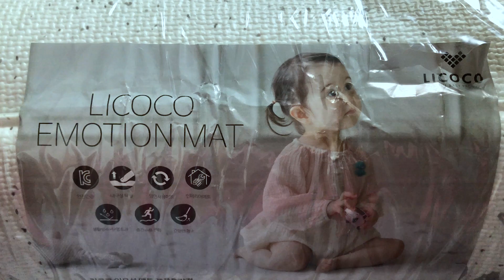Массаж ребенку. Как делать массаж ребенку до года. Массаж ребенку 3 месяца.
Алина покажет, как она делает массаж своей малышке и поделиться хитростями, знаниями и полезным жизненным опытом о том, как делать массаж ребенку с рождения.

Олант поможет вам сориентироваться в мире детских товаров, и выбрать для своего малыша самое лучшее!

1. Беременность с Олант
2. Обзоры на лучшие товары и бренды.